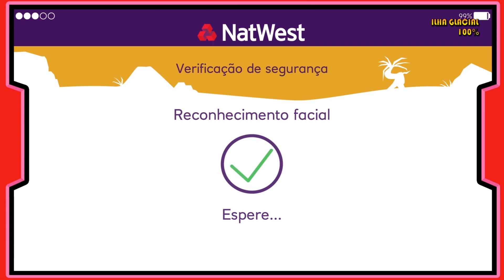ISLAND SAVER | ILHA GLACIAL | 100% 🏆